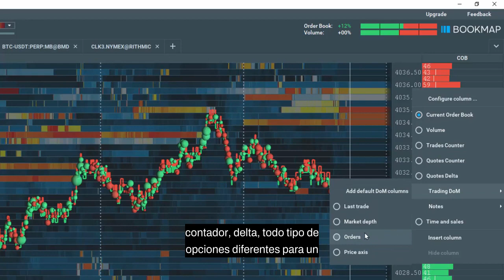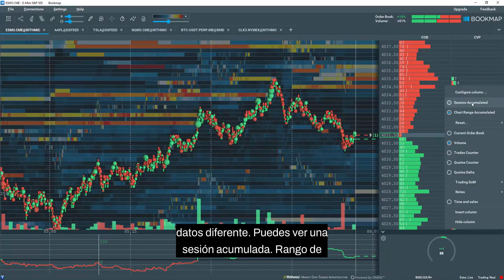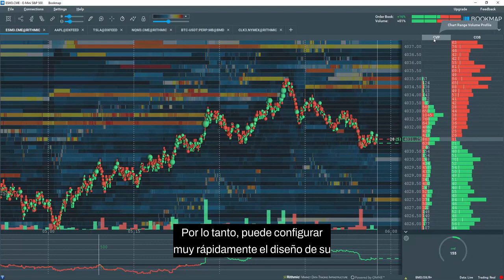Descripción general de las columnas primeros pasos